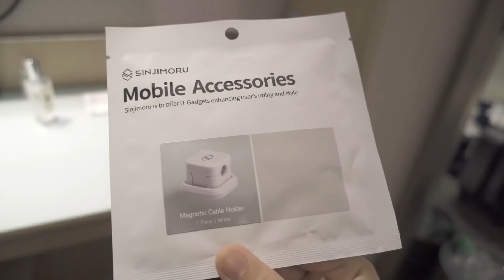케이블 정리 꿀템!! 자석 케이블 홀더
신지모루에서 나온 마그네틱 케이블 홀더를 한번 사용해 보았어요
저는 출장이 많아서 못쓰겠지만 여러분들은 방이나 사무실에 세팅해놓으면
괜찮을 것 같습니다!!ㅎㅎ

Canon 80D

Zoom H1

Tascam DR-10L